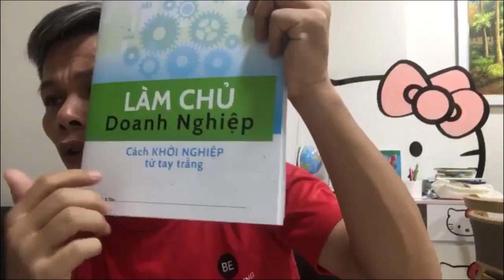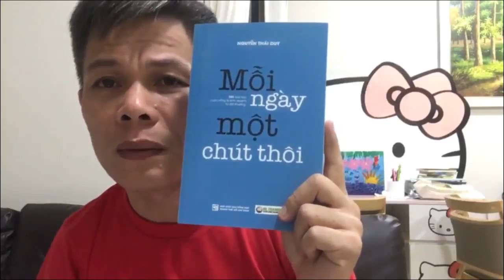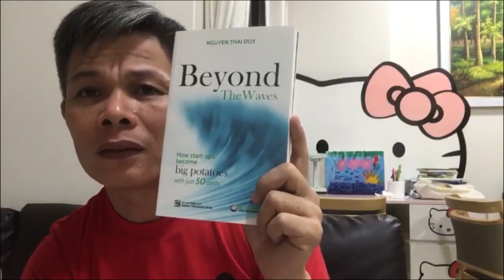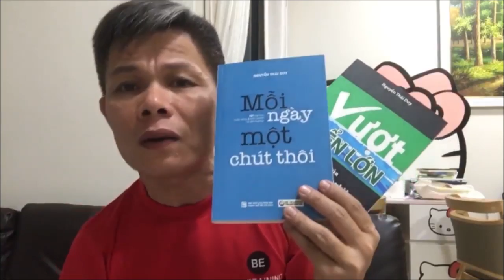8 Tài Sản Mềm Quý Giá Của Mỗi Người - Bài 332